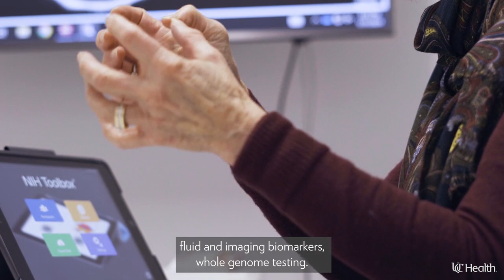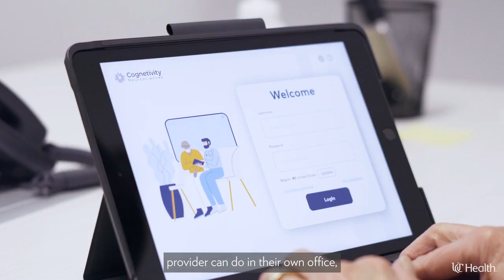Reimagining the possibilities for patients at UC Health’s Memory Care and Brain Health Center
Our neuroscience specialists provide care using innovative treatments to meet patient’s needs best. From cognitive testing to using advanced biomarkers for more accurate diagnosis, the UC Health Memory Care and Brain Health Center customize every aspect of our patient’s care. UC Health’s UC Gardner Neuroscience Institute is leading the way in implementing cutting-edge screening tools for Alzheimer’s disease and offering patients access to the latest therapies and treatments. Dr. Rhonna Shatz is a national leader in detecting and treating memory disorders, recently partnering with the Alzheimer's Association and the Ohio Department of Health to lend her expertise to ongoing statewide efforts to develop care systems and pathways to support earlier detection of Alzheimer's. As the region’s only academic health system, UC Health provides patients access to the latest treatments and innovations, including clinical trials.